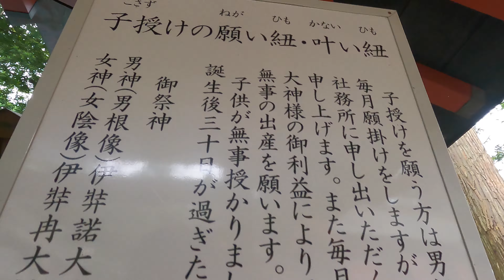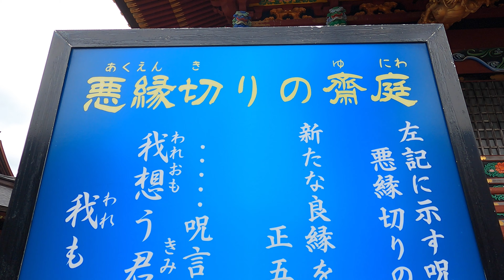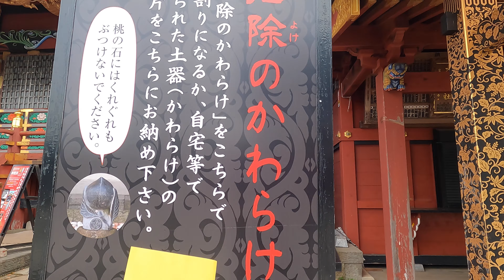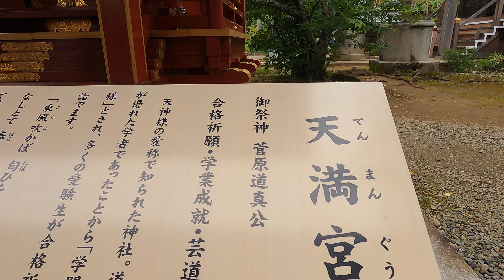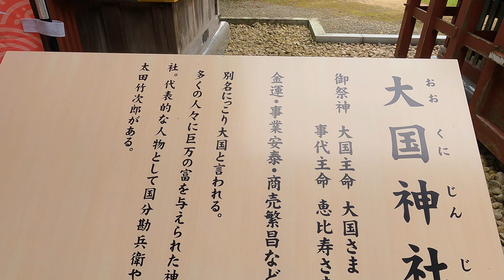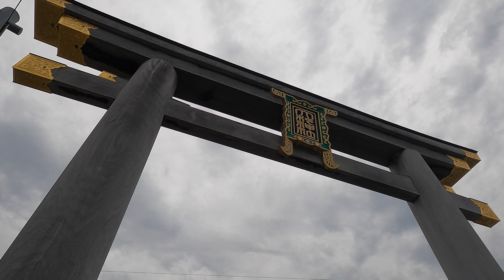※超強力⚠️夢実現神社⚠️悪縁切り厄除け天中殺除で有名なあんば様は日の本で唯一の夢むすび大明神【茨城県稲敷市 大杉神社】【祭神：倭大物主櫛甕玉命大己貴命少彦名命】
【今回の最強パワースポット】
【茨城県稲敷市 大杉神社】
大杉神社さんには本当に驚かされました。

もちろん事前に少しは調べて行っていますが、写真でみるのと実際に自分の目で見るのとではやはり大きく違います。

大杉神社さんは大きな道路沿いに駐車場がありますが、実は裏の駐車場の方がかなり広いし、停めやすいのですが、初めての私は知りませんでした。

正面の狭い駐車場に何とか1台分の空きがあったので、運良くすぐに停められた私は、いきなりの大きな大黒天に感動しつつ、階段を上りました。

するとそこには・・・

本当にこんなに派手な神社がこの茨城に存在するのか！とただただ驚き・感動し、まさかとは思うけどここは新興宗教の神社なのか？と正直ちょっと警戒したのも事実です。

で、驚きと感動と疑いをほんの少し持ちつつ参拝していると神職風の女性がいたので凄く美しいですねと話しかけました。

（笑）　って、ちょっと変な書き方しましたが、本当は「凄くきれいな神社ですね」と言う風に少なくとも「神社」と言う言葉を入れて話しかけ、何かの質問をしました。

はい。私、神社の関係者をみつけるとよく質問をするんですね。

そうしたら、江戸時代はもっと派手だったそうです。火事で燃えてしまい、その際に古文書も焼け、昔の事がわからなくなってしまった、との事でしたが、長い時間をかけて今の姿にまで戻したとの事でした。

そしてこの大杉神社さんの主祭神は奈良の大神神社さんと同じ大物主です。

読み方が多少違いますが、大物主であり、大国主でもある。

この大杉神社さんの前に公開した出雲大社はまさにその大国主大神の故郷？ともいえる神社です。
その事を意識してこの順番で公開した訳ではまったくないのですが、今こうして動画の紹介の文章を書いていて、これも大国主大神のお導きなのかな？なんて感じています。

そしてこの大杉神社さんの動画を編集していて、改めて思いました。

関東と天狗の関係は？って。

8回前に公開した動画の下野貴船神社さんでもそうでしたが、天狗が祀られているし、神紋も天狗の葉うちわに由来しているし・・・

天狗は日本独自の架空の存在ですが、調べると眷属と書かれています。
姿形は人間に近いのに眷属・・・

眷属は調べると「動物」なのかな？と思うので、天狗が動物？って思うと本当に色々と不思議な気持ちになります。

しかし、関東と天狗の関係は？と思うと、またすぐには読まないのに天狗に関する本を買わないと！と思ってしまう私なのでした。

とにかく大杉神社さんは驚くほど派手で美しい神社さんですので、皆さんも是非とも参拝して下さいね。

大国主大神と事代主大神が皆さんを歓迎してくれると思いますよ。

【三峯神社 奥宮】突然現れた龍神！一年の計は元旦にあり！龍神と共に上り詰めろ！

【山宮浅間神社】これ以上に美しい朝焼けを見た事がりますか？これこそ我が日の本 ピンク富士の朝焼け

【瀬織津姫神社】高千穂には神威の高い神社が数多くあるが、今一番注目を浴びつつあるのがこの瀬織津姫神社